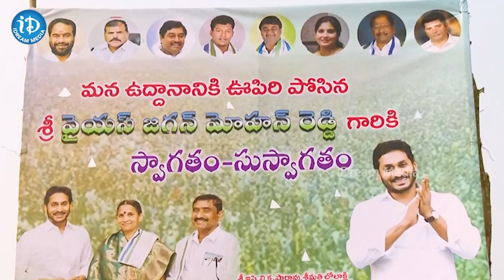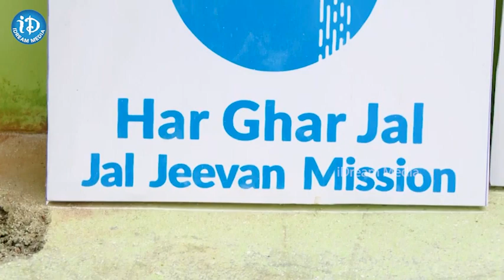AP CM to inaugurate water scheme for kidney patients in Uddanam region on Dec 14 | iD Bheemavaram